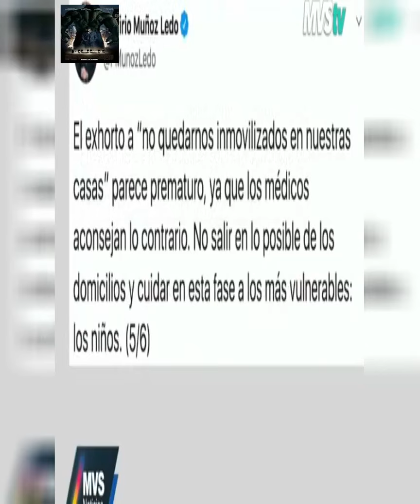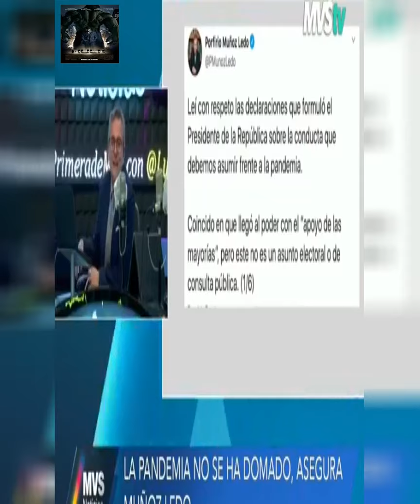Las noticias con LuisCardenas en MVSNoticias - Noticias Digital con Luis Cárdenas...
+ Credit: Las noticias con LuisCardenas en MVSNoticias - Noticias Digital con Luis Cárdenas...

Recuerde que le GUSTA y REGÍSTRESE en su canal !!! (づ￣ ³￣)づ 💋 👓 😘